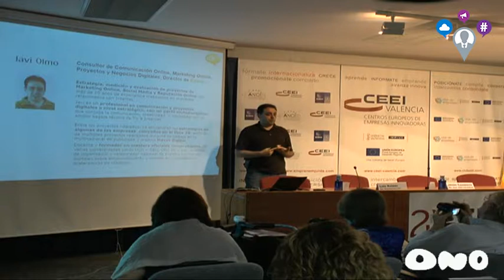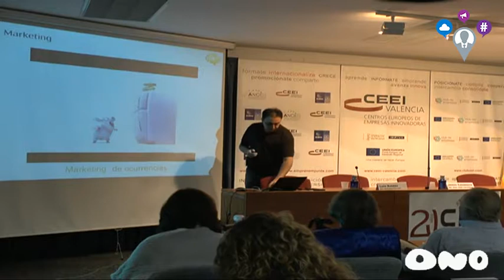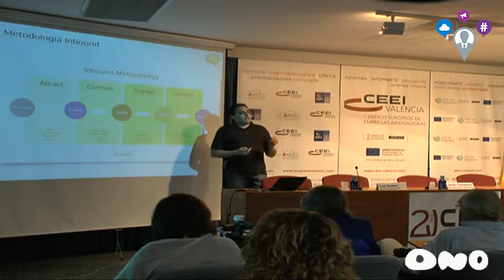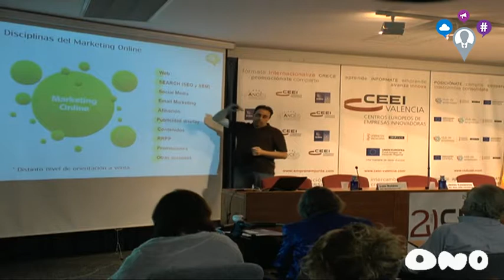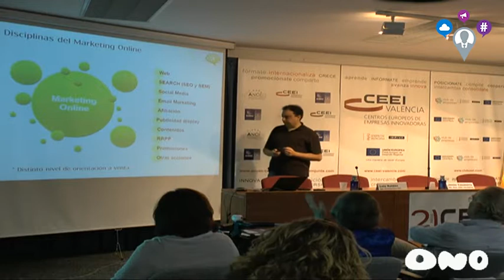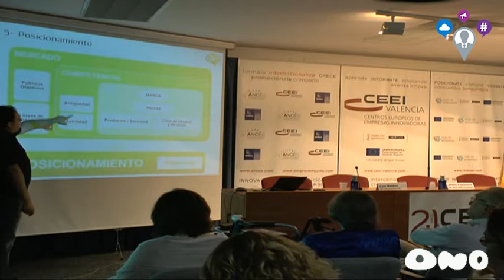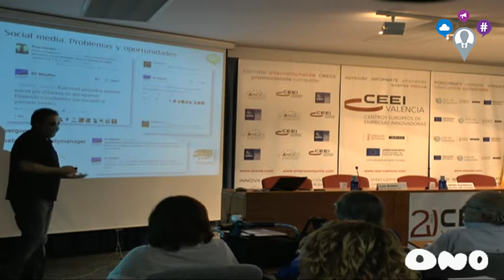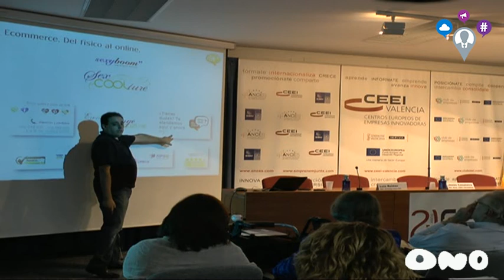Meetingpoint by ONO - Captación y Fidelización - Valencia